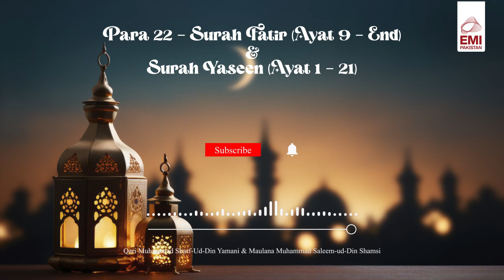Para 22 - Surah Fatir (Ayat 9 - End) & Surah Yaseen (Ayat 1 - 21)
Title: Para 22 - Surah Fatir (Ayat 9 - End) & Surah Yaseen (Ayat 1 - 21)
Artist: Qari Muhammad Ali Sharf-Ud-Din Yamani & Maulana Muhammad Saleem-Ud-Din Shamsi